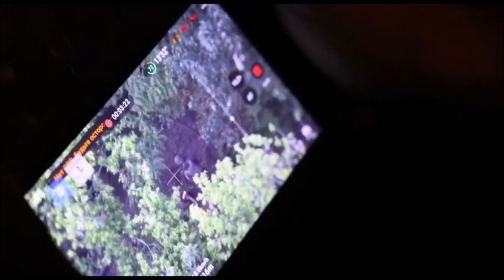10 September 2024：25th Airborne Brigade reports battlefield and fighting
25th Airborne Brigade reports battlefield and fighting around Novohrodivka, southeast of Pokrovsk.
The video starts at 49°53'15.91" N 37°33'30.22" E.
The opening satellite image is from 7 September 2024.